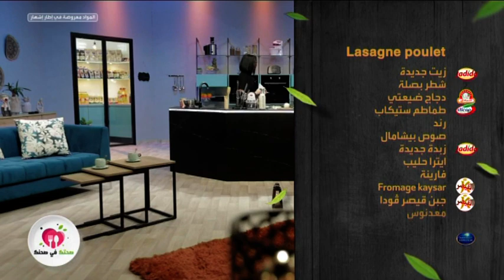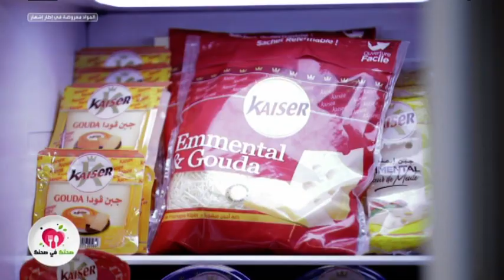Lasagne au poulet - Sahtik Fi Sahnik EP 02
Sahtik Fi Sahnik EP 02 : Lasagne au poulet
 لازانيا بالدجاج - صحتك في صحنك  - الحلقة 02
صحتك في صحنك تقدم لكم لازانيا بالدجاج  إلى جانب مجموعة من النصائح المفيدة - نسمة كويزين